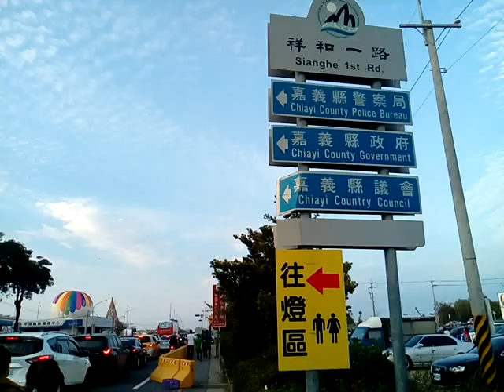VID 20180303 173845超級大停車場 嘉義太保台灣燈會參訪